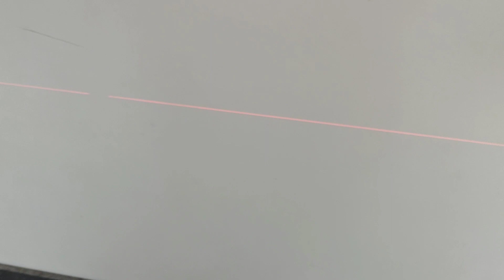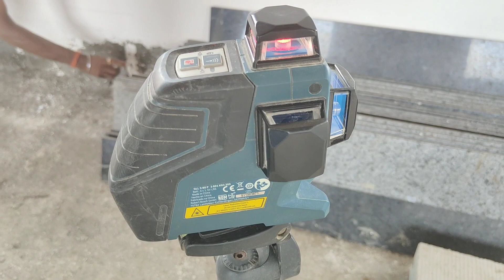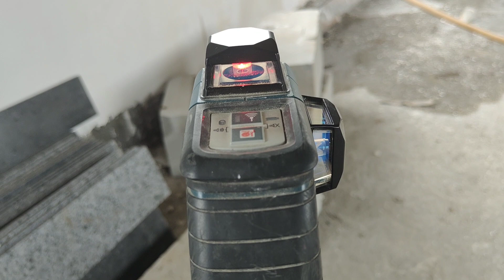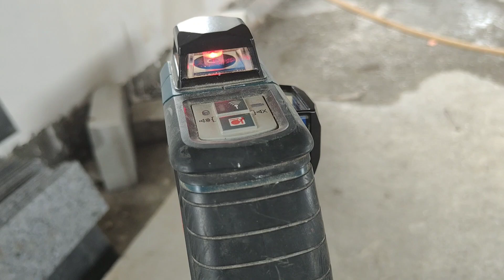New Plumbing Machine | Level निकालने वाली मशीन | Must Watch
Purchase Link 👇👇👇👇👇👇👇👇
Bosch GLL 3-80P